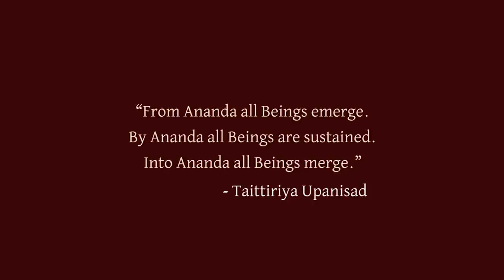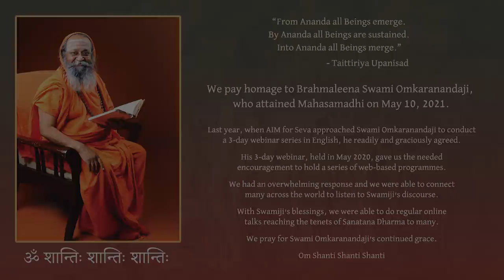Deeper Understanding of the Person: Source of Fear and Sadness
Listen to the Master of Vedanta: AIM for Seva brings to you a virtual weekly talks series by Pujya Swami Dayananda Saraswati. In this series, titled ‘Vedanta in Our Life’, Pujya Swamiji will gently guide us on how to apply the wisdom of Vedanta to our daily lives.

In today's session, "Deeper Understanding of the Person: Source of Fear and Sadness", Pujya Swamiji gently guides us towards a deeper understanding of what causes our hurt and guilt. Further, he leads us to understand how our inability to accept the sadness arising from this hurt and guilt leads to our inability to accept our self.

‘Vedanta in Our Life’ will be held every Saturday from 6 p.m. to 6.30 p.m. (IST). To receive regular notifications of these talks, please register

All of Pujya Swamiji’s writings, discourses and talks are available in physical and digital formats at the Arsha Vidya Research & Publications Trust (AVR&PT).